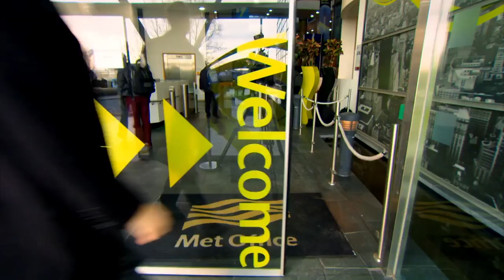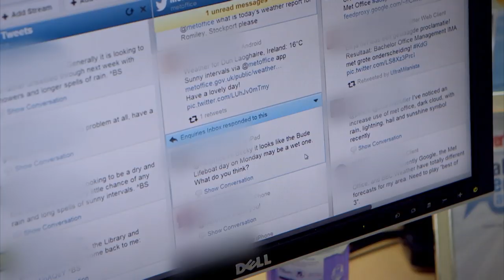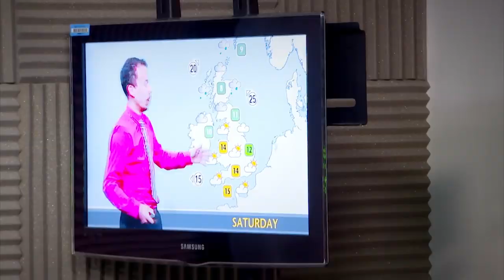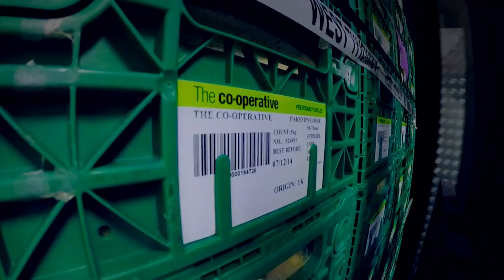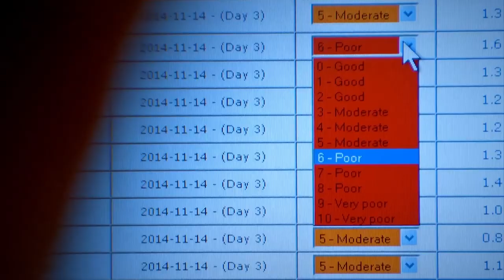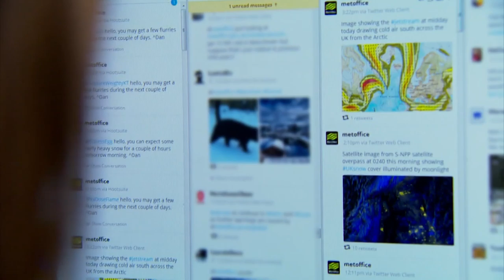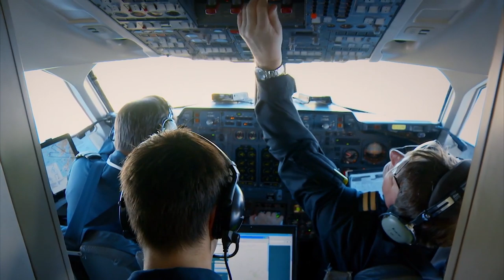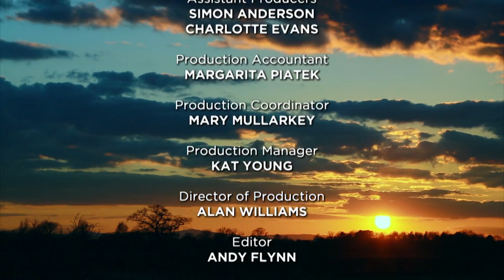The Weather Business: Inside the Met Office (Episode 2) | Full Documentary | Reel Truth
From what we eat to how we travel; the cost of our clothes, energy bills and council tax, even the medicines chemists stock and the sporting events we attend, our climate impacts them all.

With unique and unprecedented access to the UK Met Offices Exeter Headquarters at its busiest time of the year, The Weather Business follows the work of its staff; from the call centre to the forecasters, the super computer to the aviation desk, the meteorologists working on-site with customers to the press officers holding the fort at the HQ and gain an unparalleled insight into the vital role that the Met Office plays in the lives of individual and business nation-wide.

The Weather Business will reveal how The Met Office is part of the billion dollar global weather forecasting industry. By teaming with major UK companies who are reliant on accurate weather data (supplied by The Met Office and others) such as, Easyjet, The Navy, the Co-op, Twickenham Stadium and the Highways Agency as well as meeting members of the public who depend on the Met Office as a vital emergency service, the series will reveal why preparing for the great British weather means more than simply deciding which jumper to wear or whether to pack an umbrella or not.